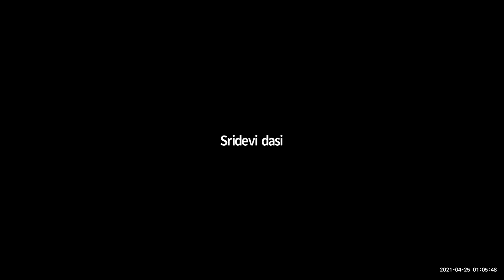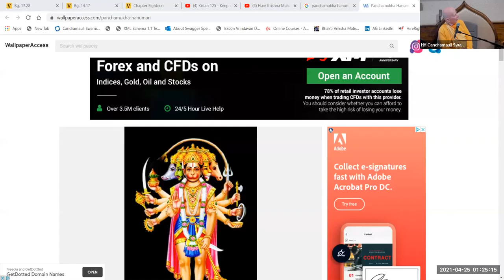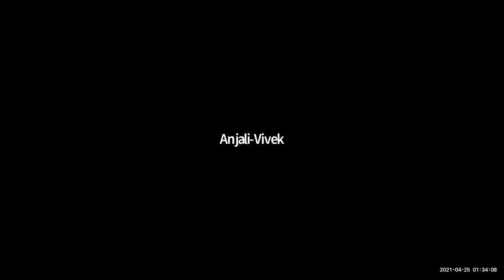HH Candramauli Swami - 2021.04.24 - Glories of Hanuman Part 2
Class on Glories of Hanuman Part 2
Topic: Hanuman in Lanka
By Candramauli Swami Maharaja
Online daily class/ISKCON Ljubljana on 24th April 2021